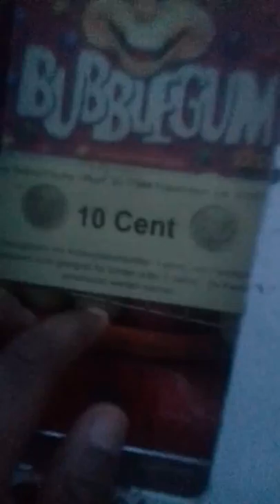Weil der stadt vlog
Wir waren in weil der Stadt im Stadtmauer xd eure Freunde